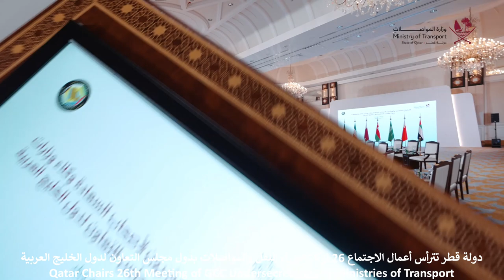مقتطفات من الاجتماع الـ 26 لوكلاء وزراء النقل والمواصلات بدول مجلس التعاون لدول الخليج العربية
دولة قطر تترأس أعمال الاجتماع 26 لوكلاء وزراء النقل والمواصلات بدول مجلس التعاون لدول الخليج العربية
ترأست دولة قطر اليوم ، أعمال الاجتماع السادس والعشرين لوكلاء وزراء النقل والمواصلات بدول مجلس التعاون لدول الخليج العربية.
وعقد الاجتماع برئاسة السيد حسن الهيل مستشار وزير المواصلات، وبمشاركة أصحاب السعادة وكلاء وزارات النقل والمواصلات بدول مجلس التعاون، وحضور سعادة السيد خالد بن علي بن سالم السنيدي الأمين المساعد للشؤون الاقتصادية والتنموية في الأمانة العامة لمجلس التعاون.
ناقش الاجتماع المواضيع الخاصة بالهيئة الخليجية للسكك الحديدية، ومشروع سكة حديد دول المجلس وتقدم سير العمل فيه، بالإضافة إلى الاتفاقية العامة لربط دول المجلس بمشروع سكة الحديد، كما بحث الاجتماع ما تم بشأن استراتيجية النقل البري بدول مجلس التعاون، واللائحة التنفيذية لنظام (القانون) الموحد للنقل البري الدولي بين دول المجلس.
وعلى صعيد النقل البحري والموانئ، فقد ناقش الاجتماع ضوابط دخول السفن التقليدية التجارية إلى مياه وموانئ دول مجلس التعاون لدول الخليج العربية والأرصفة التي تستقبل هذا النوع من السفن، بالإضافة إلى الشروط والضوابط الموحدة لمنح رخص القيادة للوحدات البحرية التي لا تشملها المعاهدات البحرية الدولية، فضلا عن بحث عدد من المواضيع الخاصة بالتعاون والتنسيق بين دول المجلس في قطاع النقل والمواصلات.
وقد تم رفع التوصيات للجنة أصحاب المعالي والسعادة وزراء النقل والمواصلات لاعتمادها في اجتماعهم السادس والعشرين المقرر عقده يوم غد الأربعاء 7 نوفمبر 2024.

Qatar Chairs 26th Meeting of GCC Undersecretaries of Ministries of Transport
The State of Qatar today chaired the 26th Meeting of the Undersecretaries of the Ministries of Transport of the Cooperation Council for the Arab States of the Gulf (GCC).
The meeting was chaired by Mr. Hassan Al-Hail, Advisor to the Minister of Transport, and attended by the GCC undersecretaries of the ministries of transport and the Assistant Secretary for Economic and Development Affairs of the Secretariat General of the GCC H.E. Khalid Ali Salim Al Sunaidi.
The meeting discussed the topics related to the GCC Railways Authority and the GCC Railway Project and its latest updates, as well as the General Agreement for Connecting the States of the Cooperation Council for the Arab States of the Gulf to the Railway Project. The meeting also discussed work progress on the land transportation strategy for the GCC States and the executive regulations of the GCC uniform system for universal land transportation.
On maritime and harbors, the meeting discussed controls of conventional merchant vessels’ access to the waters and harbors of the GCC States, and the quays accommodating that type of vessels. The meeting also discussed the uniform conditions and controls for granting driving licenses to the offshore units not subject to international maritime conventions. Also discussed were several other topics relating to cooperation and coordination in transportation among GCC countries.

Recommendations have been reported to the GCC Transport Ministers’ Committee for endorsement during their 26th meeting tomorrow, Nov.7.